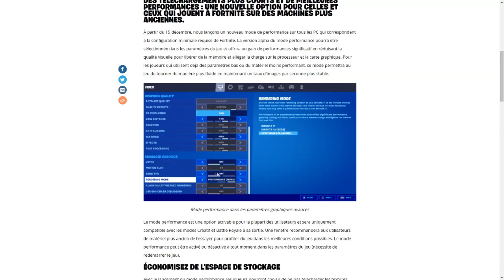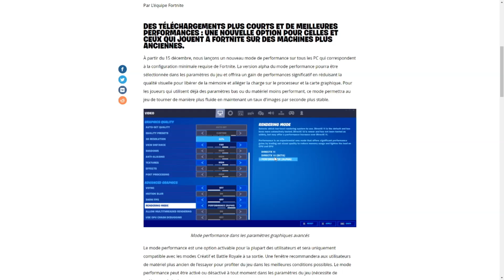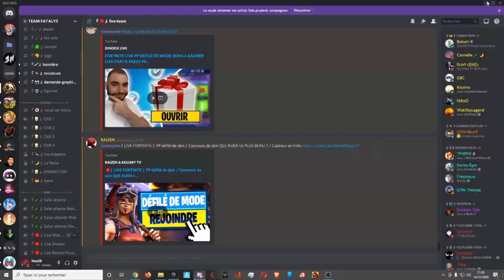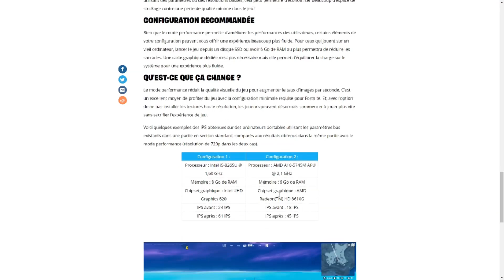BOOSTER SES FPS SUR FORTNITE BATTLE ROYALE !!!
Bonjour/ Bonsoir,
Voici une petite vidéo qui va vous expliquez comment booster ses FPS sur Fortnite Battle Royale !
Je vous souhaite une bonne vidéo, n'hésitez à vous abonnés, et voilà.
BONNE VIDEO !